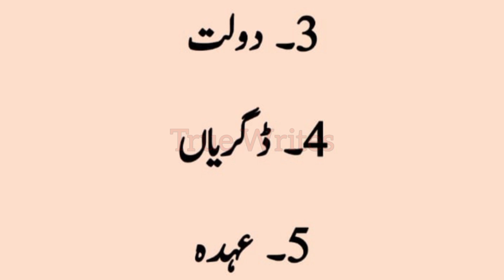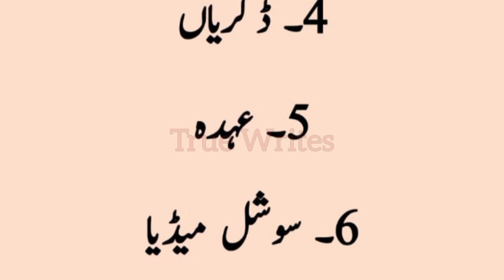Kabhi In Baaton Se Mutasir Na Hon | True Writes